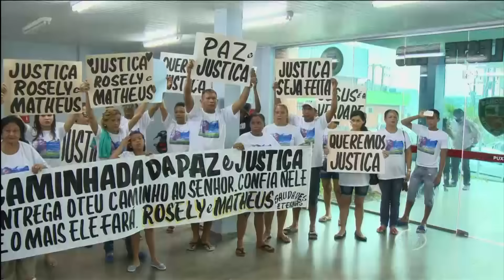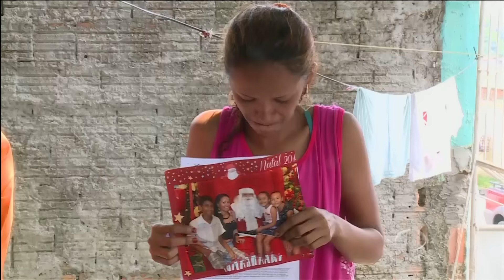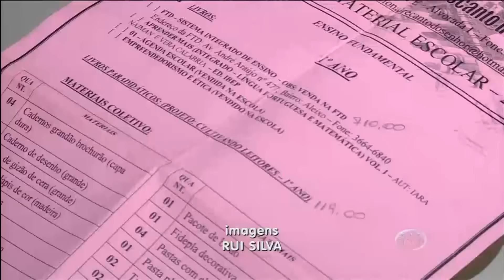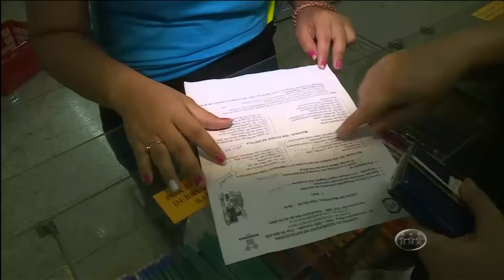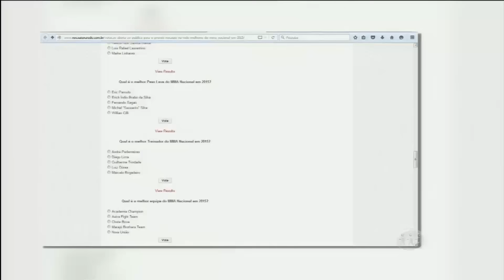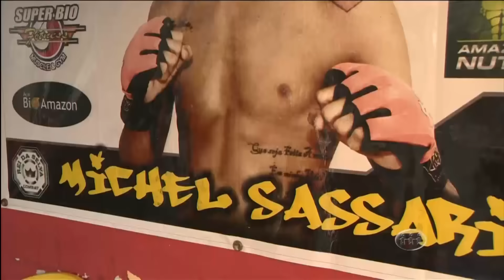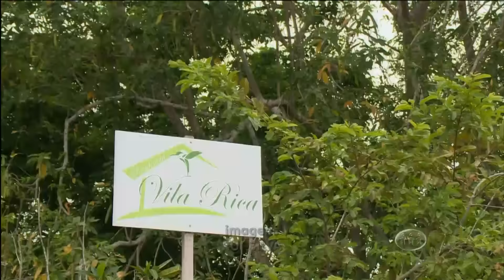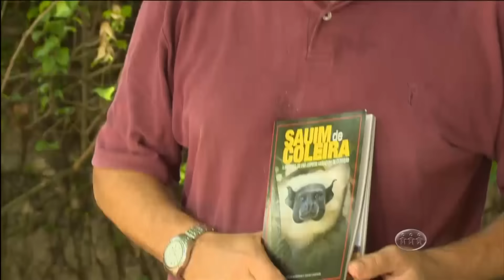A Crítica na TV - Assista a o programa desta terça-feira - 15/11/15